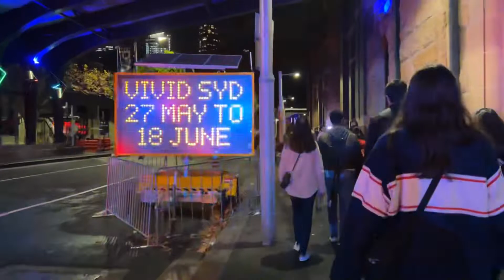Sydney walking Tour | Harbour Bridge Sydney Australia Vivid 2022 Ephemeral Oceanic Episode 8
Welcome to another episode of Sydney Walking Tour.
Artists:
Atelier Sisu: Zara Pasfield (Australia) / Renzo B. Larriviere (Australia)
Collaborators:
Unregistered Master Builder: Joseph Burgess / Latarka : Victor Mrowka
Bubbles! Bubbles! Everywhere! Step onto a floating boardwalk that weaves between 150 larger-than-life illuminated spheres and experience the pure joy of effervescence. It's as if Walsh Bay has been transformed into a giant bubble bath. This playful work appeals to our sense of childlike wonder through the ethereal quality of bubbles.
Lit from within, the iridescent orbs change colour throughout the night. Choreographed to a unique soundscape, they illuminate the surface of the water creating an unmissable dance of light. By day, the spectacle continues. Each bubble is made from a transparent material with a colour-reflecting dichroic film that reacts to the changing light of the sun as it moves across the sky, causing a rainbow of reflection on the water and a unique picture from every angle.
By making the concept of ephemerality visible, the artists encourage everyone – old and young – to consider the world around them as a space of transience and fragility. Discover how ‘art-chitecture’ can connect audiences with their environment through designs that are truly inclusive.
Celestial:
Artists:
Studio John Fish: Kristian Laemmle-Ruff (Australia) / James Hebblethwaite (South Africa) / Chris Conole (Australia)
We are one people, on one planet. As a highly polished planetary sphere reflects its surroundings, you are taken into its orbit. Inspiring ideas of unity and interconnectedness, this playful installation prompts conversation and contemplation beneath its saturated neon glow.
Kinetic motors and an abstract soundtrack add to Celestial’s dynamic movement. The overall effect is mesmerising by day and night, an experience for young and old to enjoy.
“As a creative studio we are exploring ways to provide people with a transformative experience. Inspired by nature and science, we hope our audience finds a sense of connection through artistic experiences.” – Studio John Fish
What is Vivid Sydney?
Vivid Sydney is an annual festival that sparks the soul of our city with creative brilliance for 23 days and nights. Celebrating its 12th year in 2022, Vivid Sydney fuses art, innovation and technology in collaboration with some of the most boundary-pushing artists, thinkers and musicians of our time. Vivid Sydney tells a story of the harbour city beyond the icons, about urban legends, secret spaces and visions for the future. This year, the festival boasts the longest continuous Light Walk in the history of the event, from Sydney Opera House to Central Station, and once again Sydney Opera House will be aglow for Lighting of the Sails.
Vivid Sydney is owned, managed and produced by Destination NSW, the NSW Government’s tourism and major events agency.
Vivid Sydney has been recognised by the International Festivals & Events Association & received 15 accolades at the 2019 IFEA Pinnacle Awards including gold in the Grand Pinnacle category. Vivid Sydney was also voted Australia’s Best Tourism Event in 2013, 2014, 2015, 2017, 2018 and 2019 and Best Cultural, Arts or Music Event in 2017 and 2019 in the Australian Event Awards.
What is Vivid Light?
Vivid Sydney warms the soul of the city with lustrous light art that paints the urban landscape in technicolour. Discover secret tunnels laced with light. Stroll the longest continuous Light Walk ever, from Sydney Opera House to Central Station. Find yourself in the city’s lesser-known spaces, as we shine the spotlight on reclaimed passages and storied places, such as The Goods Line, Walsh Bay, Central Station and more.